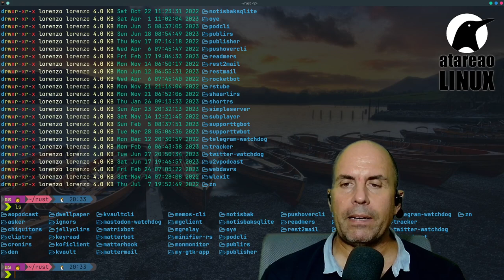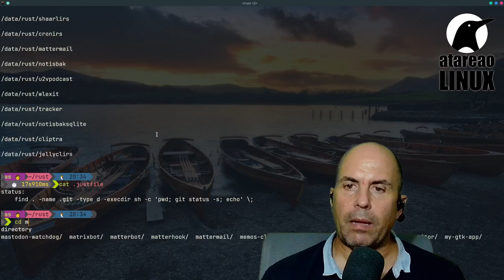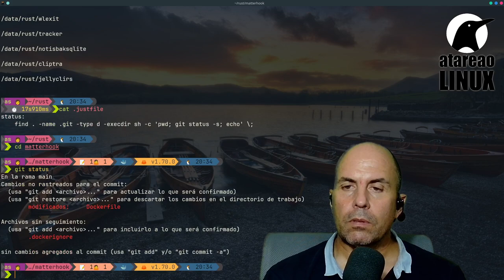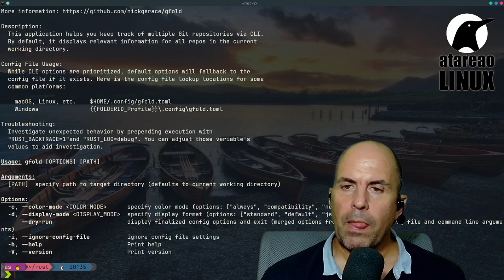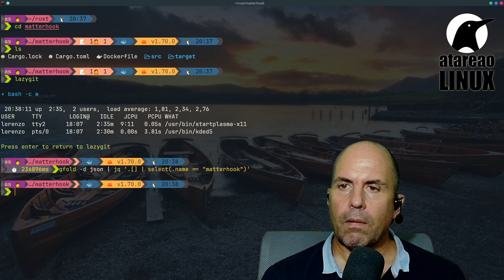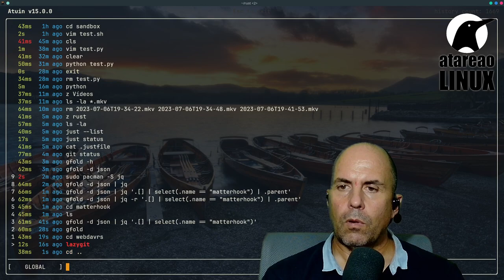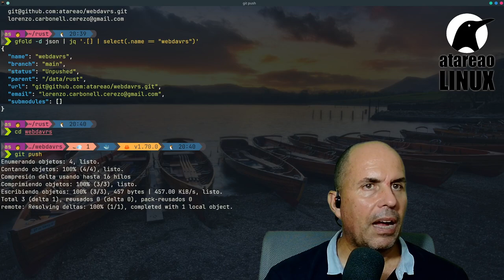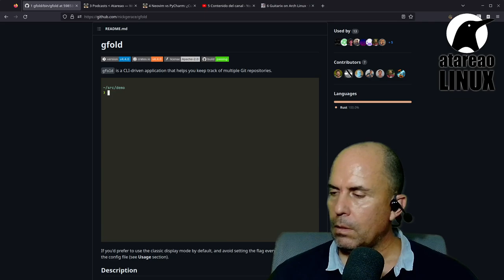¿Cansado de tener que navegar por múltiples repositorios Git para obtener información relevante?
¿Cansado de tener que navegar por múltiples repositorios Git para obtener información relevante? ¡No te preocupes más! Hoy te presento `gfold`, una herramienta que te permitirá analizar varios repositorios Git en uno o varios directorios de forma sencilla y divertida. En este vídeo te mostraré cómo instalar, configurar y utilizar `gfold` en Linux, además de darte algunos ejemplos de uso y compartir mis conclusiones. ¡Así que prepárate para explorar el mundo Git con estilo!